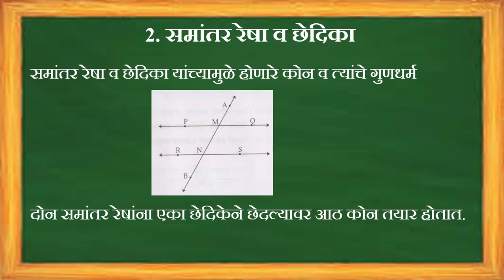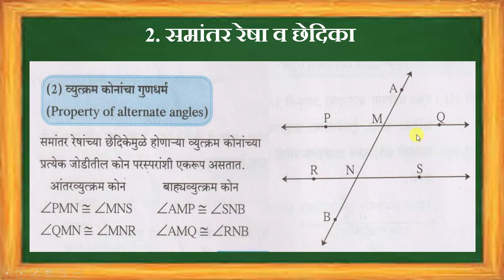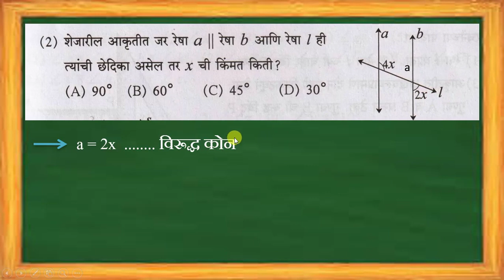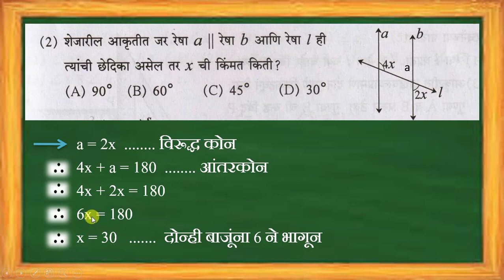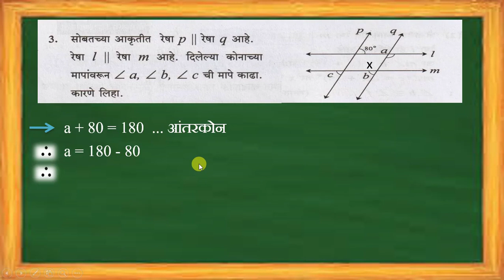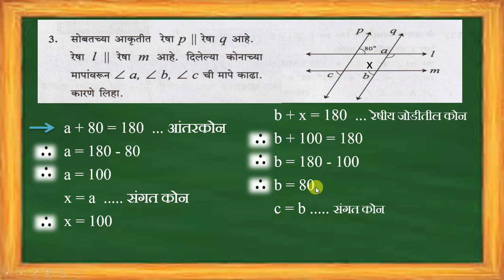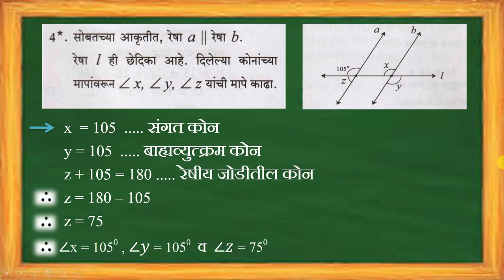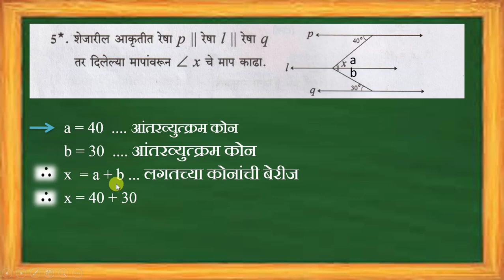8th Maths/chap 2/8वीगणित/सरावसंच 2.2/Ashok Jadhav Sir/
8th Maths/chap 2/8वीगणित/सरावसंच 2.2/Ashok Jadhav Sir/ समांतर रेषा व छेदिका/मराठी माध्यम